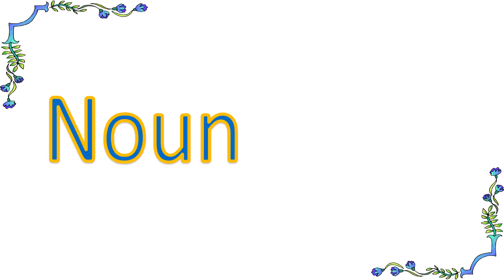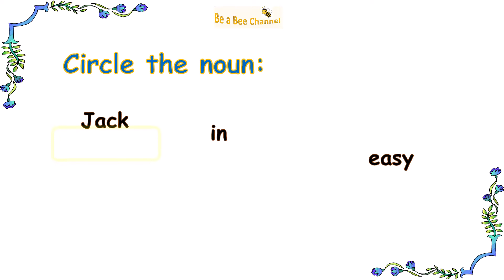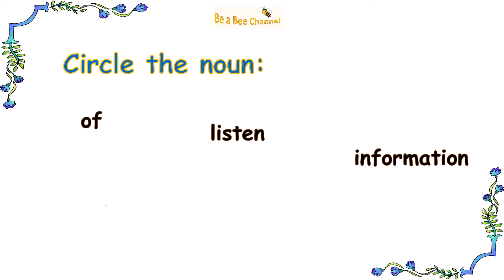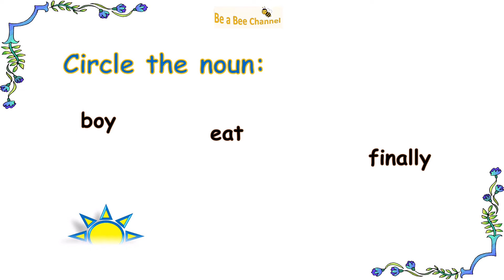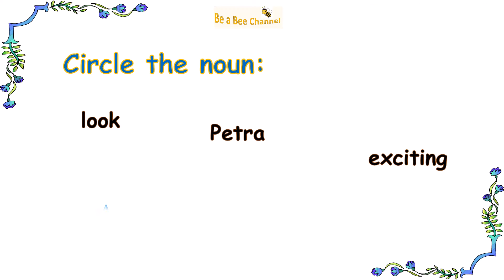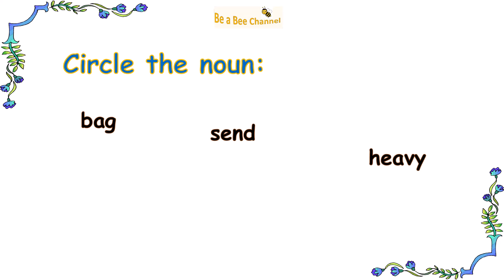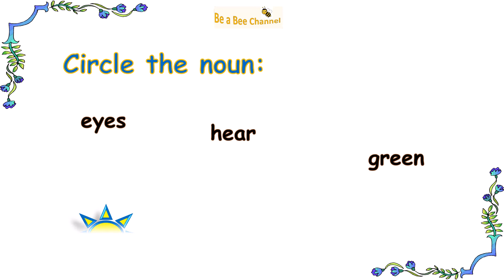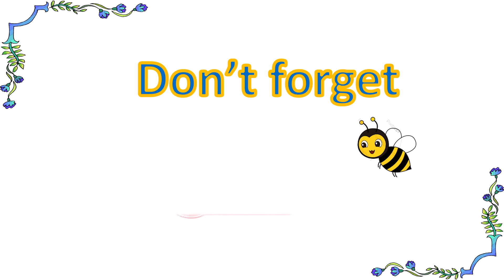Nouns Quiz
This quiz highlights nouns in simple way.